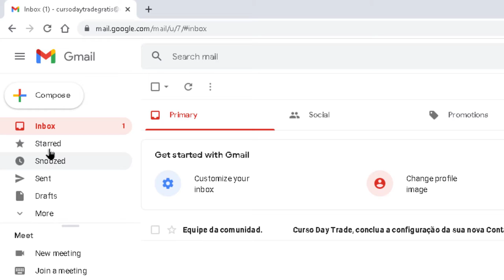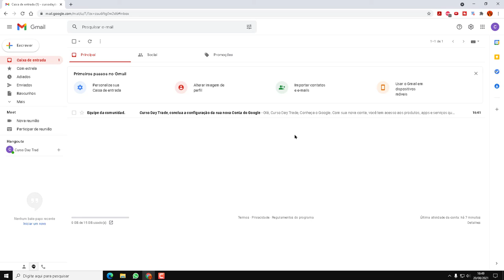Como mudar o Gmail para português rápido e fácil de inglês para português 2021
Aprenda como deixar o seu Gmail em português rápido e fácil 2021. Seu Gmail está em inglês. Como deixar o Gmail em português 2021
Mude o Gmail de inglês para português fácil e rápido 2021. Imagina você cria um Gmail e ele está em inglês, é fácil mudar para português.

Como deixar o Gmail em português 2021.
Gmail do inglês para o português 2021.
Aprenda a mudar o Gmail para portugues 2021.
Como colocar o Gmail em Português  2021.
Como mudar o idioma do Gmail no celular 2021.
Como Colocar o Gmail em português - Atualizado 2021.
Como alterar gmail para português 2021.
Gmail em português 2021.
Mudar linguagem do Gmail 2021.
Mudar idioma do Gmail 2021.
Gmail em portugues rapido e facil 2021.

▼ SIGA/CURTA ▼